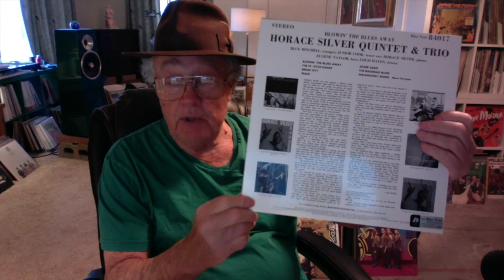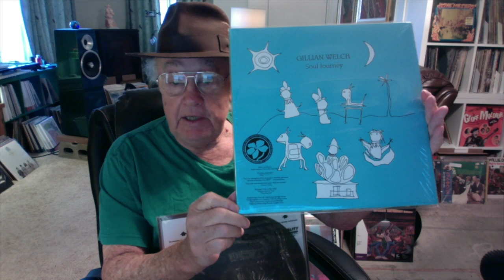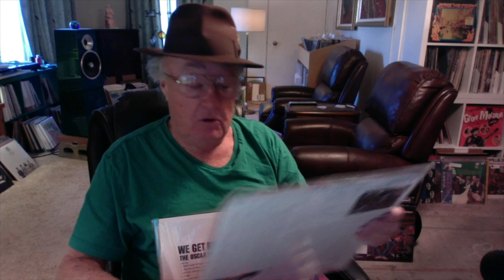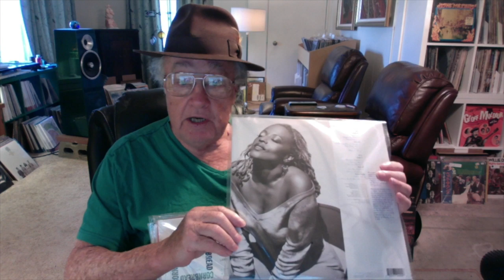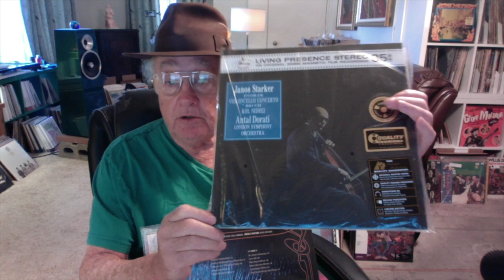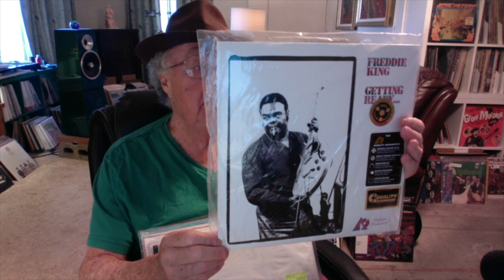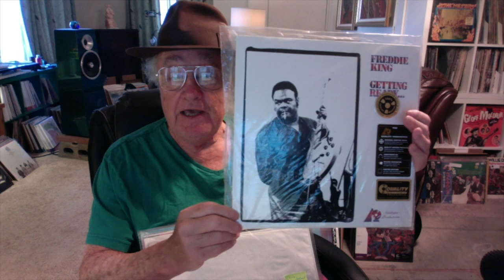Old Audiophile Equipment, New Audiophile Records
A look at my Marantz Pro cassette deck and a group of new audiophile records.